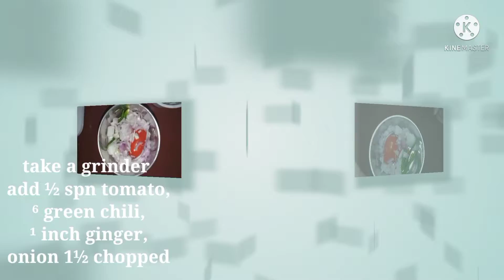Tikki chat/papri chat/aloo tikki chat street style/চটজলদি বাড়িতে চাট তৈরি করে সবার মন জয় করুন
Tikki chat/pardi chat/aloo tikki chat street style/চটজলদি বাড়িতে চাট তৈরি করে সবার মন জয় করুন

ingredients --

ghugni --

cumin seeds ½ spn,
white peas 1 bowl shoaked,
1½ onion paste,
6/7 garlic crashed,
6 green chili paste,
½ tomato paste,
½ spn cumin powder,
½ spn turmaric powder,
½ spn Kashmiri red chili powder,
black paper powder,

tikki --

2 boiled potato,
½ black pepper powder,
½ spn cumin powder,
salt to taste,
½ spn coriender powder,

last of all  --

curd chatni,
temarin chatni,
sweet tomato soas,
bhujia(jhuribhaja) as required,
black salt,
onion chopped,
cucumber chopped,
lemon juice,
roasted masala powder(cumin,coriender, dry chili),
papri crashed,

papri link👆